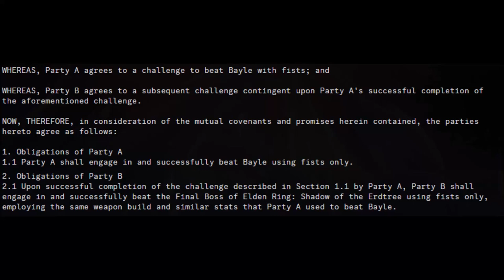Contract Complete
ヾ(•ω•`)o